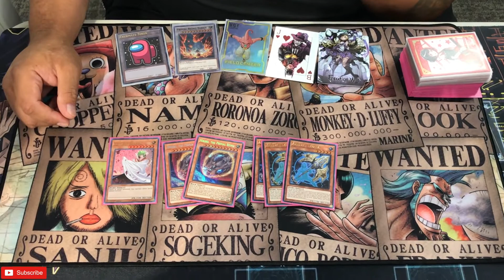Yu-Gi-Oh! 1st Place Drytron Deck Profile! (Chicago Locals) | September 2021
Hello guys! Today I am happy to introduce to you guys live YUGIOH content from Locals during the time of the CRUSH CARD VIRUS (But restrictions are getting LIGHTER due to more people becoming vaccinated! ***Some are even letting up mask restrictions to those that are vaccinated in Illinois***)

Today my buddy topped locals and got 1st place with Drytron! Enjoy the Deck Profile!

Please Check out ***Emporium TCG*** for all your singles and sealed TCG product! They always have deals and at competitive pricing!

If you guys enjoyed the MUSIC at the beginning of the video (0:12 - 3:48) it was made by my friend's band (A DM Player). Thank you to After Hour Animals for letting me use THIER SONG - "Role Play" in my video!

***THIS SONG DOES NOT BELONG TO ME! PLEASE GIVE THANKS TO THE ORIGINAL BAND!***

***I DO NOT OWN PICTURES in Thumbnail***
Please support the original artists down below!

Remote Duel tournaments are Monday and Friday $5 and Locals is Wednesday at 6pm and Sunday at 5pm. Welcome to the Yugioh family!

And shoutout to Sam who hosted the local tournament at Gamer's World at Old Orchard (GWOO) in Skokie, IL. Please check them out! Link to their FB is down below! It's an awesome store, with great people, and you will be treated like Family!

Thank you guys so much for the constant support as we were able to reach over 700 subs! I hope that you guys join in our journey of reaching over 800 subscribers! We are so CLOSE TO MAKING IT HAPPEN!